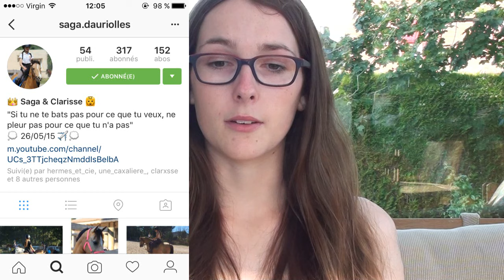[Blabla d'Eva n°2] Blog, partenariat et randonnée